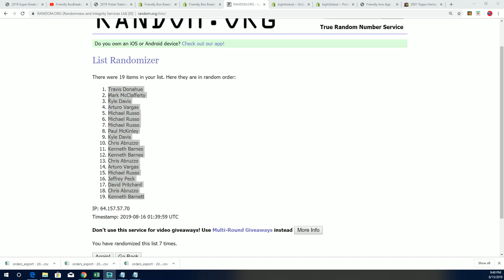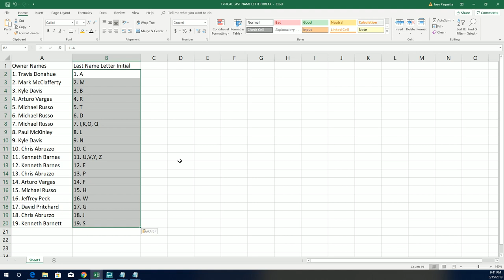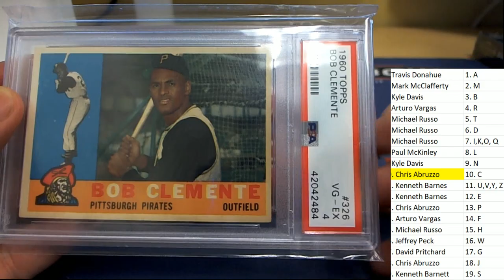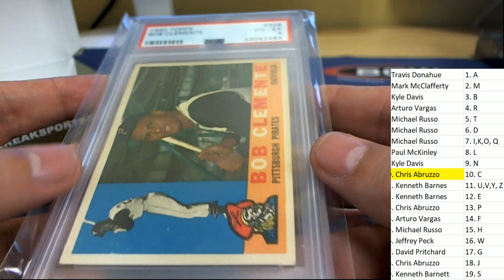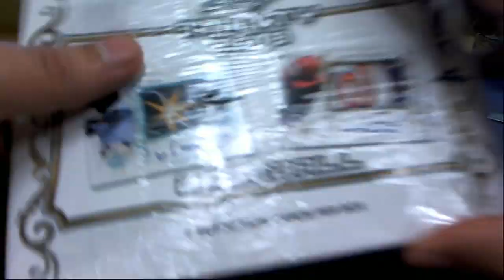2019 Super Break One Time Baseball 1960s Vintage Edition Baseball ID ONETIMEVIN103